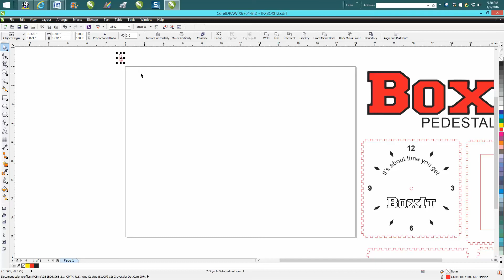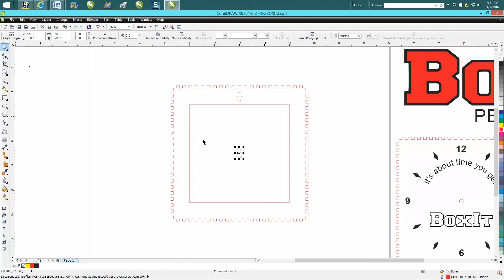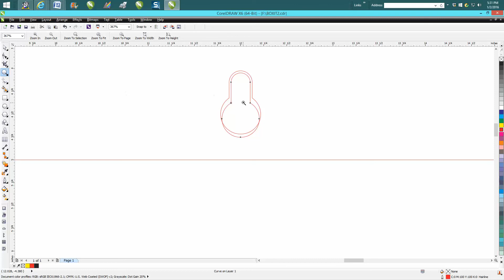Corel Draw Tips & Tricks Making a Keyhole Slot to hang something on a wall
Corel Draw Tips & Tricks Making a Keyhole Slot